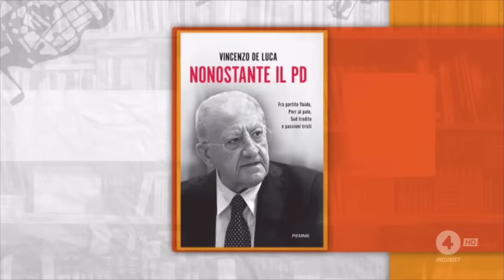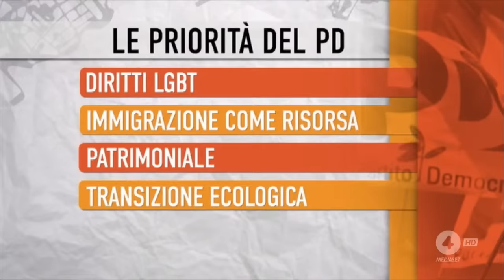Intervista con Paolo Del Debbio a Rete4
🔴 Vi ripropongo l’intervista di questa sera con Paolo Del Debbio a "Dritto e rovescio" su Rete4.
Seguitemi: